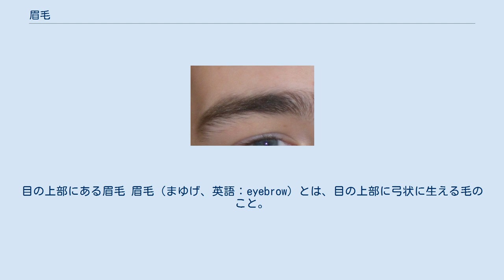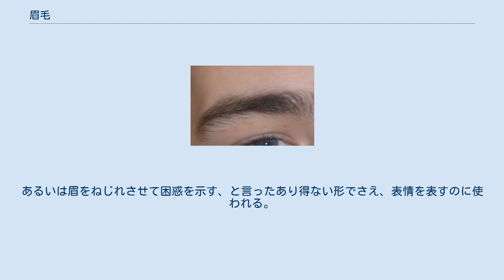眉毛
目の上部にある眉毛 眉毛（まゆげ、英語：eyebrow）とは、目の上部に弓状に生える毛のこと。
眉（まゆ）とも呼ばれる。
 眉毛は顔面に左右一対あり、まぶたの上の、目の上にそれに沿って隆起する部分に目の幅とほぼ同じくらいにわたって生えている体毛である。
一般の体毛と異なり、より太く色濃くなっている場合が多い。
それぞれの毛は立ち上がらず左右の外側、やや下向きに寝るものもある。
眉毛の位置は多少の差はあるが、左右非対称で生えていることがほとんどである。
左右の眉の間－眉間（みけん）－の毛がない部分の幅には個人差があり、ここに毛が生えることにより二つの眉がつながった状態になることがあり、その形状からカモメ眉と呼ばれる。
 眉毛は機能的には額から落ちる雨水や汗が目に入らないようにする役割を担う。
それぞれの毛の方向はそれに対応するものと考えられる。
同様に、雨水やほこりや小さなゴミが目にはいるのを避ける役割も担っている。
 他方で、眉は人の表情を作る重要な役割を担っており、それによるコミュニケーションにおいても重要な役割を果たしている。
 眉毛は目元のみならず顔全体の印象を左右するパーツであるため、古くから化粧の一環として眉毛を任意の形に整える、引眉などの行為が行われてきた。
歌舞伎など世界の古典的な舞踊において、目や口元と同様に眉を強調する化粧を行う例は数多い。
現代では主に女性が眉毛を抜いたりカットしたり、剃ったりして眉毛の形を整えることがある。
女性の場合は眉毛を描くため、全て抜いたり剃り落としている人もいる。
また、逆に薄い眉や不揃いな眉の場合は眉のラインを描きたすこともある。
髪を染めている人の場合は、髪の色に合わせて眉毛を染めることもある。
眉毛には生理的役割はないので、頭髪と同様、美容として加工することにあまり抵抗感はないと言える。
眉の化粧については眉墨の項目で詳述している。
 眉はほぼヒトに独特のものである。
まつげは多くのほ乳類に見られるが、そもそも多くの哺乳類では顔が毛で覆われており、眉は区別できない。
顔面に毛がなくなるのはサル目における進化の傾向であり、チンパンジーやゴリラでは人並みの顔面があるが、眉毛はない。
 また、ネコの眼の上から顔の横にかけてある長い毛を「眉毛」と俗称されることがあるが、これはひげ（洞毛）の一種で、人間の眉毛とは異なる感覚器としての性質を持っている。
 眉毛の形は感情表現において非常に重要である。
漫画やアニメでは、それを利用し、眉の形を大げさに変化させることで感情表現を明確にすることができる。
例えば、両端をつり上げ、眉間にしわを寄せれば怒りが、両端を下げて目を細めれば安楽さを演出できる。
あるいは眉をねじれさせて困惑を示す、と言ったあり得ない形でさえ、表情を表すのに使われる。